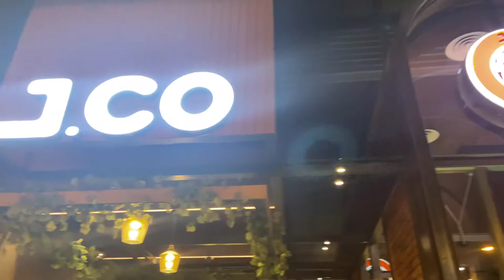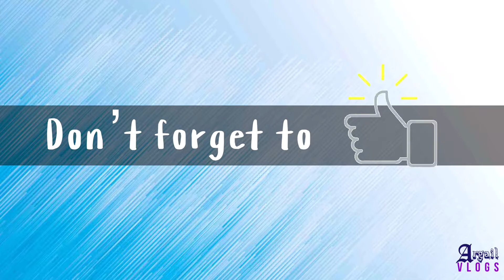Vloggers meet up! Argail Vlogs with Filipina Nurse in the Kitchen | J.CO Khurais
An unexpected and unplanned meet up with a kapwa youtuber here in Riyadh: Filipina Nurse in the Kitchen.
Join our quick bonding at J.CO khurais feat. the Plant Nursery at the back of J.CO store. 🥰

Argail Vlogs X Filipina Nurse in the Kitchen